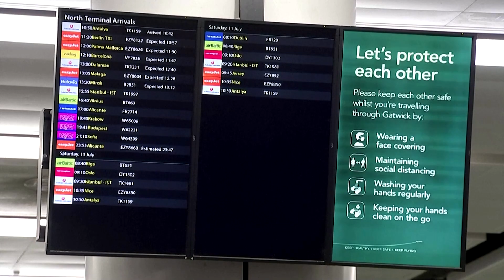EasyJet names former RBS boss Hester as chairman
EasyJet named former RBS Chief Executive Stephen Hester as its chair designate to succeed John Barton, as the budget airline navigates a recovery in a travel industry hammered by the global health crisis.